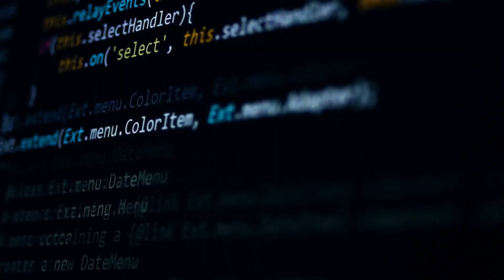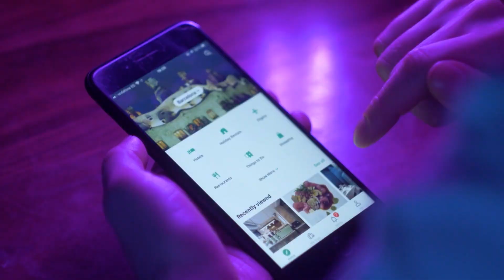Fortinet: Offering Veterans Careers in Cybersecurity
When veterans transition out of the military, it can often be difficult to find employment in the private sector
This is why Fortinet — a leader in cybersecurity — has established a Veterans Program, which not only provides training and certification opportunities but also works with partners to provide career development services and access to veteran organization job boards!

Fortinet also actively hires veterans who complete their training and runs an employee resource group for veterans to support them along their career in cybersecurity.

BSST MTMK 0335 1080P